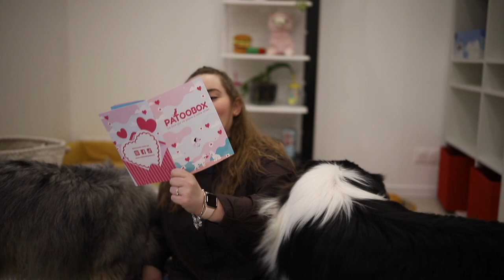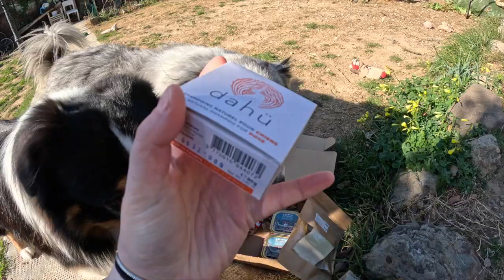LA PATOOBOX DE LA SAINT-VALENTIN ♡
Hello les copains, aujourd'hui on ouvre la Patoobox du mois de février sur le thème de la Saint-Valentin !